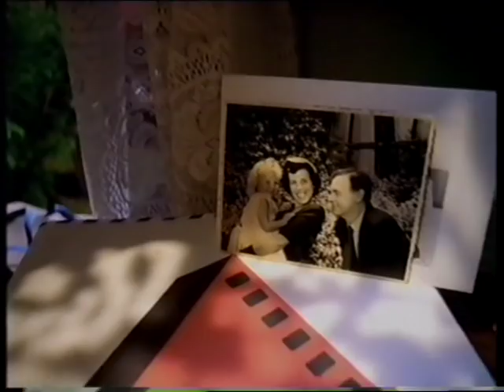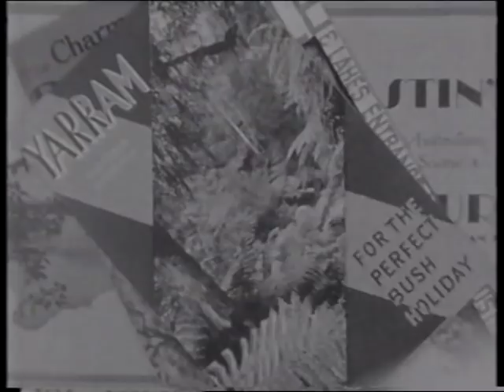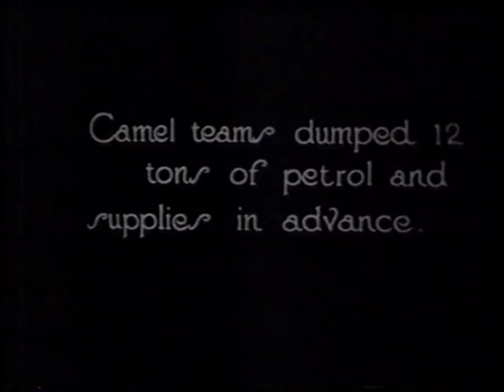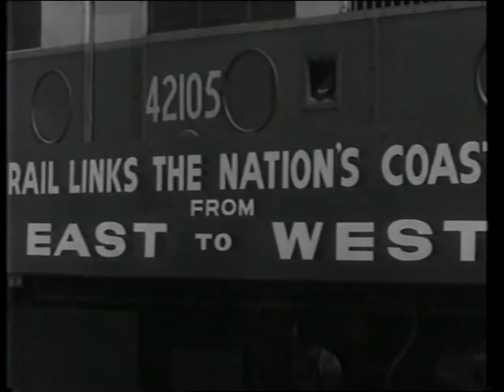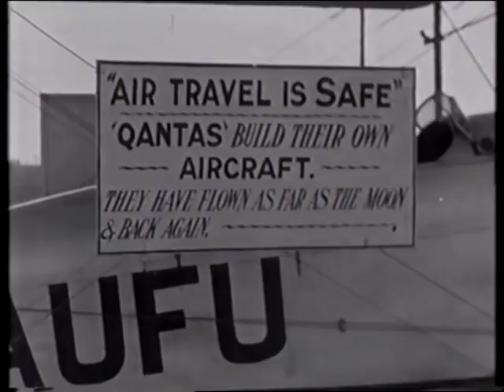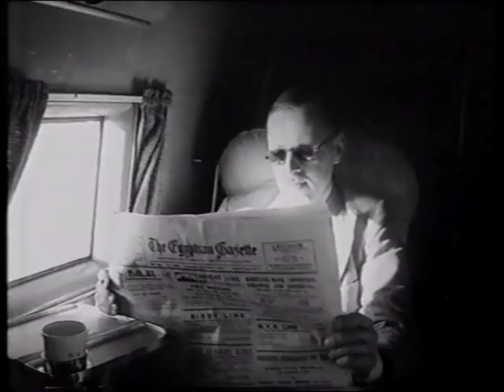Going Places - Early Years of Travel in Australia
Episode from the 1999 TV series Our Century, presented by Ray Martin. Getting about a big country like Australia was slow & rough going in the early days,but it wasn't until the laying of country train tracks & the invention of the plane that transporting people long distances,comfortably, had started to become reality.